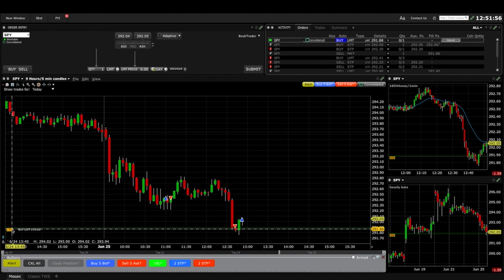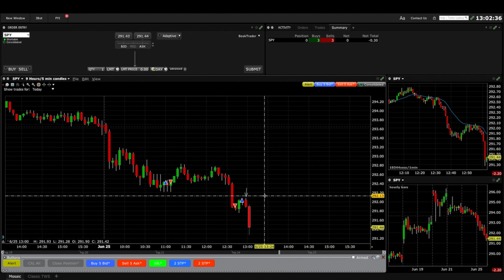Trade #223 and #224 - Bad Timing. Still A Lot To Learn.